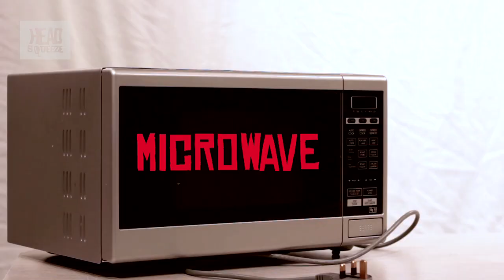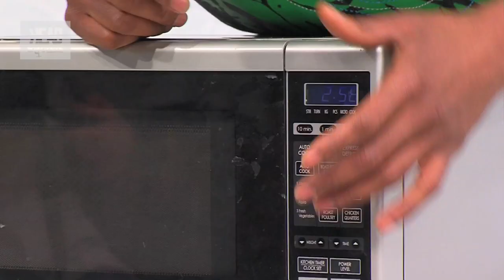How do microwaves work? | Live Experiments (Ep 7) | Head Squeeze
Jon Chase uses chocolate to explain how microwaves work.

Recipe

IMPORTANT: You will need one sober adult with a sense of scientific wonder.

What you need to get started is: A microwave, carboard and a large bar of segmented chocolate.

 1. Take the revolving dish out from your microwave (It's important that you do this for the experiment to work).
 2. Now cut a piece of cardboard to size, so that it fits the base of your microwave.
 3. Break your bar of chocolate into 12-20 segments and spread them evenly on your piece of cardboard.
 4. Heat the chocolate for 1 minute in an 800w microwave. You may have to adjust the times if your microwave is lower or higher than 800w (The key thing is that you don't let the choclate burn).
 5. Now take the chocolate out from the microwave.
 6. Use your finger to press down on the pieces of chocolate and you will notice that some pieces are solid and some have melted. This is because microwaves do not travel from left to right but go up and down. This is why we use a revolving dish to evenly heat our food.

Live Experiments: Our resident science demo thrill-seekers will give the YouTube audience their big science treat each week with an experiment where you can find out how to make food dance, power a light bulb with household objects and create mega smoke rings!